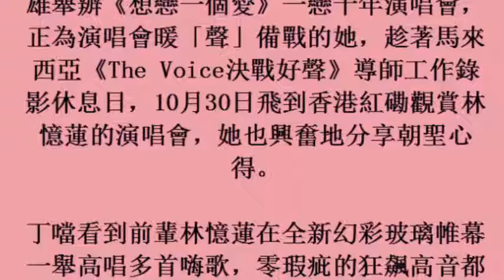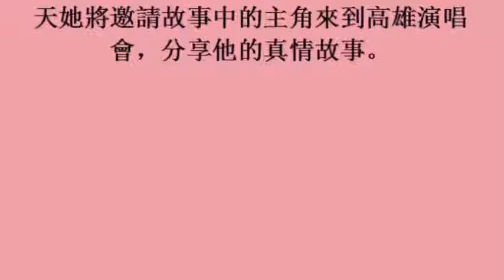丁噹盼歌聲給歌迷力量 讚林憶蓮演唱會像吃甜品